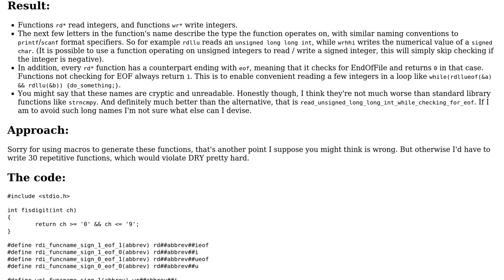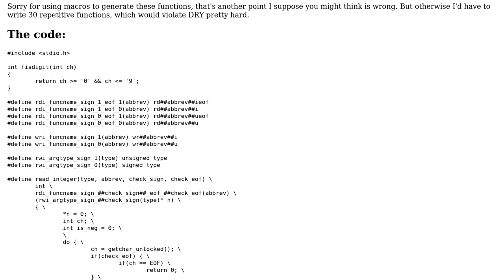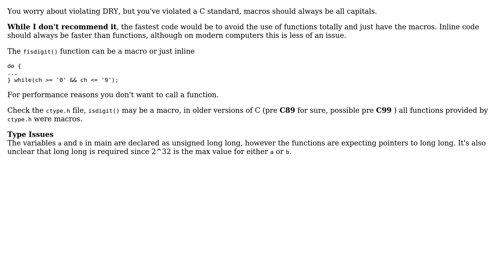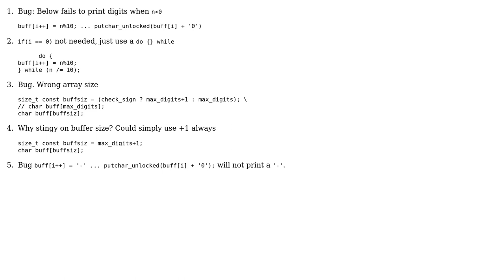Code Review: Efficient integer input / output (with a use case) (2 Solutions!!)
Code Review: Efficient integer input / output (with a use case)

With thanks & praise to God, and with thanks to the many people who have made this project possible! | Content (except music & images) licensed under CC BY-SA | Music | Images & others | With thanks to user pacmaninbw user gaazkam user chux - Reinstate Monica and the Stack Exchange Network Trademarks are property of their respective owners. You are responsible for your own actions.